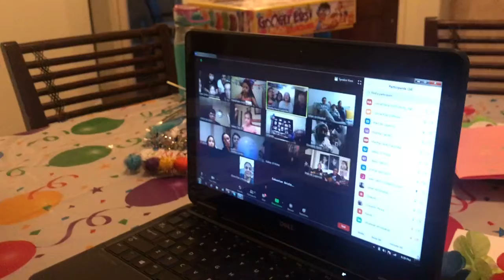Las mañanitas en zoom 2020